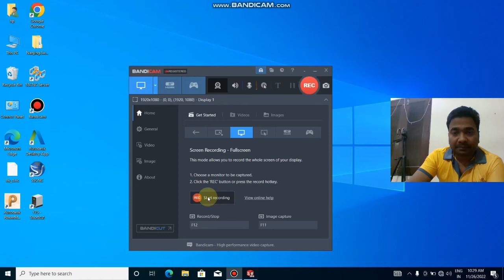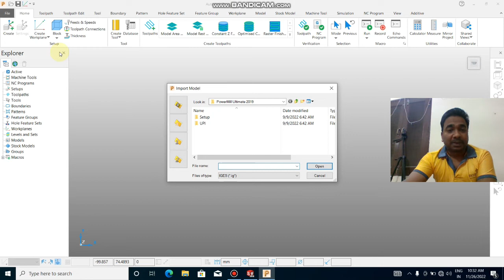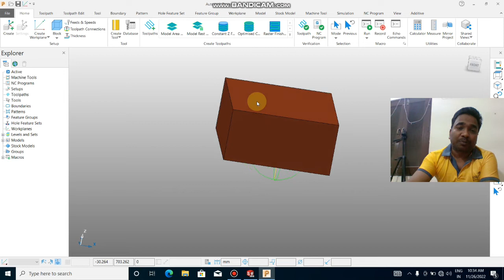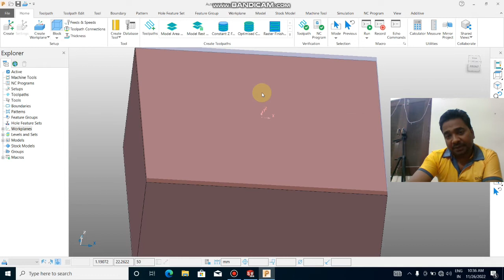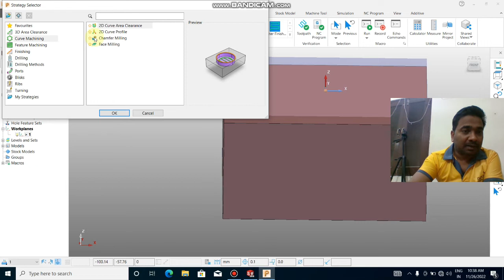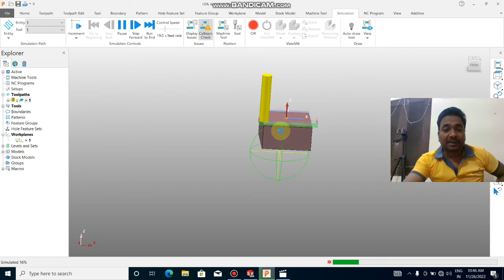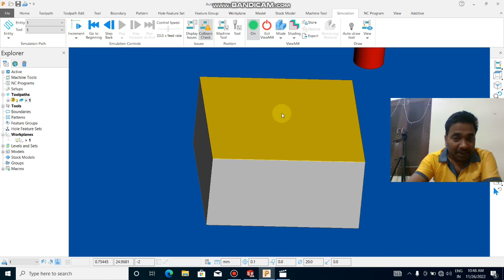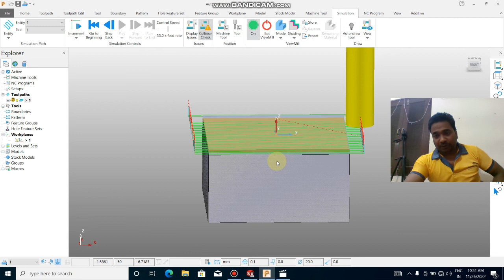delcam powermill 2022 hindi tutorial ? face milling toolpath powermill? facing? cnc programming?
Hello दोस्तों ADARSH CNC CAD CAM में आपका स्वागत है मेरा नाम है AMBARISH MALL //दोस्तों 18साल का मेरा एक्सपीरियंस है cnc programing का //मैं आप को programing सिखाउंगा CNC lathe का program कैसे बनाया जाता है CNC milling का program कैसे बनाया जाता है // सॉफ्टवेयर में program कैसे बनाया जाता है// SOLIDWORK में model बनाना सीखाउगा DELCAM POWERMILL में program बनाना सीखाउगा दोस्तों अगर आप programer बनना चाहते है मेरी सभी video को देखे adarsh cnc cad cam चैनल को subscribe करें वीडियो को like kare SARE kare my mobile no धन्यवाद प्रैक्टिस एंड लर्न every DAY

cncmachine price
cheapcncmachine
4axiscncmachine
homemadecnc
axis machine